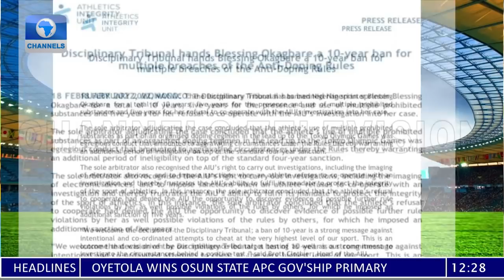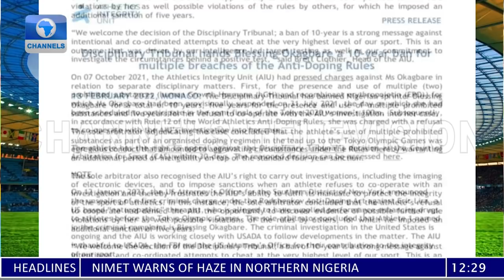Analysts Discuss Implications Of Blessing Okagbare Ban + More Stories | Channels Sports Sunday